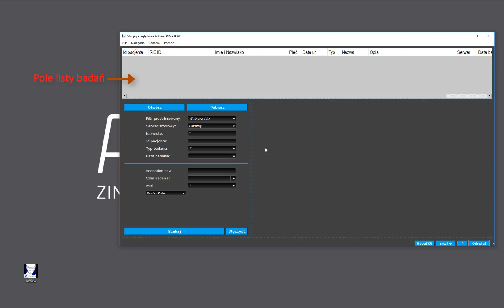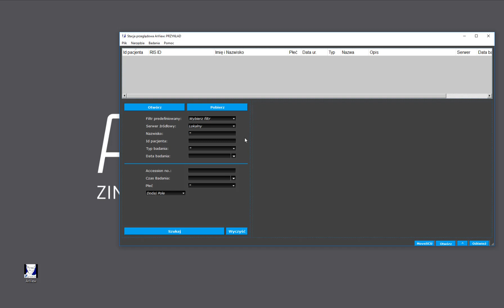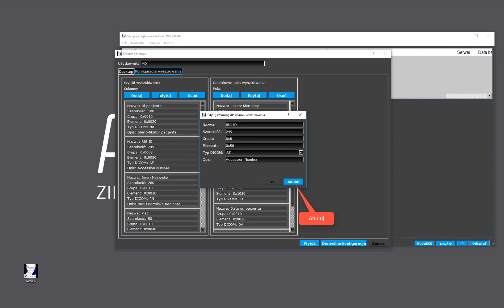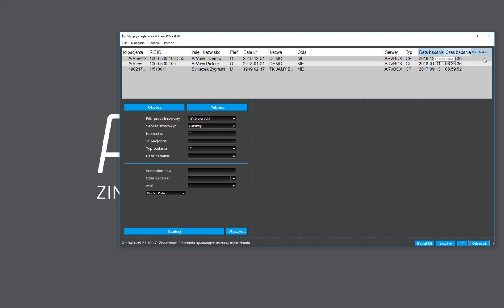Konfiguracja menadżera badań